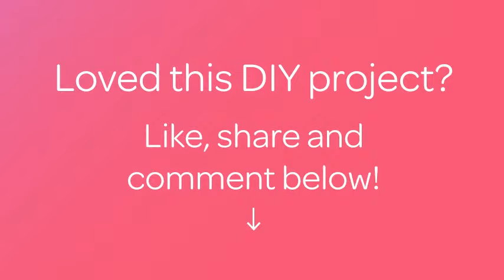How To Make A Gothic Ribbon And Feather Hair Band - DIY Style Tutorial - Guidecentral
About this DIY project:
- Title: Make a Gothic Ribbon and Feather Hair Band

Supplies:
- Tissue Fabric
- Ribbon
- Buttons
- Feathers
- Scissors
- Hot Glue
- Hair Band